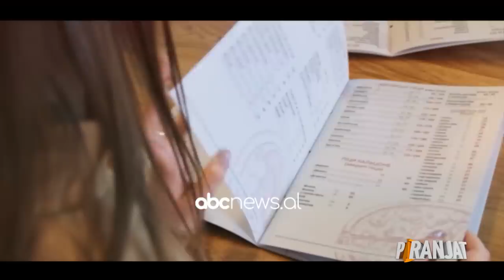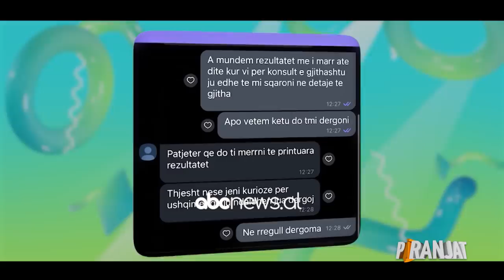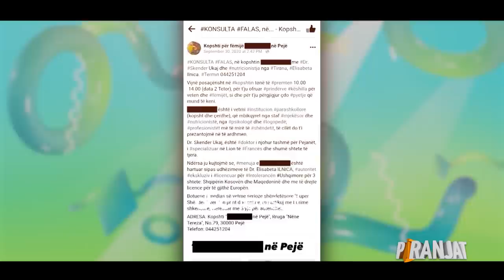“Piranjat” demaskojnë klinikën në Prishtinë, si i zhvaste pacientët, 150 euro për një analizë